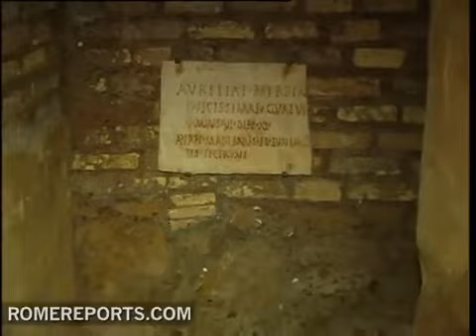Vatican archeologists reveal 3rd century paintings hidden beneath Rome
June 16, 2011. (Romereprots.com) The Pontifical Commission for Sacred Archeology is the Vatican body responsible for the care of ancient cemeteries and other artifacts from the early Christian centuries. They recently unveiled this 3rd century hypogeum, or underground burial chamber, that belonged to the Aurelia family of Rome.

Raffaella Giuliani
Archeologist, Pontifical Commission for Sacred Archeology
"The paintings represent the lives of the Aureli, as we can see from the paintings they were a wealthy family that owned many houses, in the painting we can see the construction of these villas and gardens from imperial Rome. These scenes are inspired by the Homeric poems, in particular by the story of Odysseus."

For the past 10 years, a team of archeologists has been restoring this hypogeum that dates back to the third century but was only discovered in 1919.
The Vatican and the team of archeologists say the restoration of this underground chamber has given some insights to the Aurelia family and the transition of paganism to Christianity.

Msgr. Giovanni Carrù
Secretary, Pontifical Commission for Sacred Archeology
"It's important because the frescoes are the beginning, the transition between paganism and the Christian life. The frescoes are still very much classic pagan frescoes, but at the same time there is already some Christian pictures and illustrations, so we're at a halfway point, in the moment when Christianity, the religion that comes from the East begins to enter Rome."

Fabrizio Bisconti
Archaeological Director, Catacombs of Rome
"The hypogeum is completely adorned with frescoes that have been restored by laser technology. By which were we able to uncover an unknown scene. You can see the first Aurelia in mourning as she finds her two brothers who were already dead."

The hypogeum will only be open to the public through private reservations from the pontifical commission. Their hope is preserve this Roman treasure but also to share it with the world.